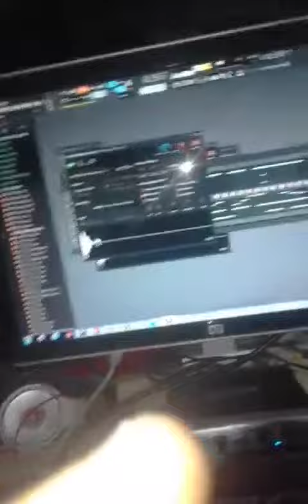Chiraq type beat prod by Boozy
Beats made in Senegal by Boozy Bouzot Brufisque/DK/SN